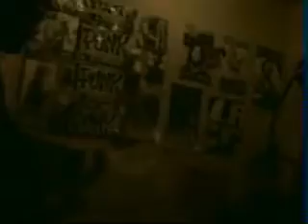Teeners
House Show in Austin
john is crazy